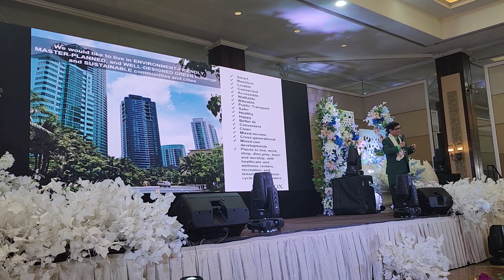Architect Felino Palafox During The 2023 PARCS National Consultants' Summit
Portion Of Exciting Lecture Of Architect Felino Palafox During The 2023 National Consultants' Summit Sponsored By The Philippine Association Of Realty Consultants & Specialists, Inc. (PARCS) Held At The Manila Hotel From October 5-6, 2023